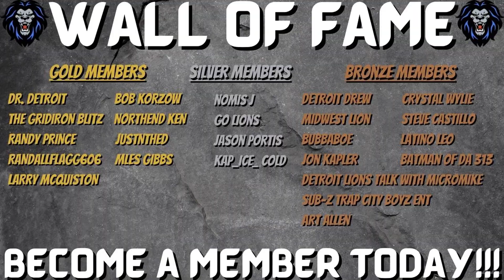Detroit Lions Makin Moves [Detroit Lions News]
Detroit Lions Makin Moves [Detroit Lions News] The Detroit Lions have waived Kerryon Johnson and signed for Detroit Lion Darren Fells. New Detroit Lions regime making its mark on the Detroit Lions franchise.

We look at today's Detroit Lions news and rumors, 5 players who benefit the most from the Detroit Lions 2021 NFL Draft, NFL free agents that the Detroit Lions could target, and Detroit Lions Head Coach dan Campbell goes on Sirius XM, and let's all of us know that the Detroit Lions will be running a 3-4 base defense.

All this, your comments read on air, Detroit Lions On The Prowl Trivia, the Dessert With Curt and so much more from your home of Detroit Lions news and rumors...Detroit Lions On The Prowl, brought to you by the Belly Up Sports Network!!!

DSA Channels